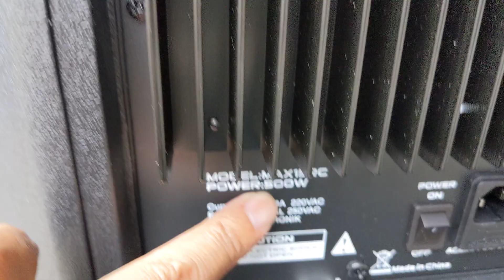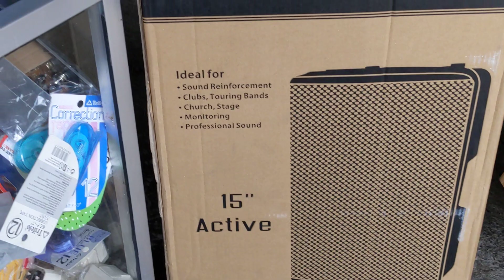Unboxing speaker baretone max15rc